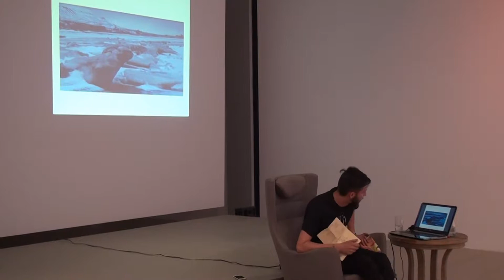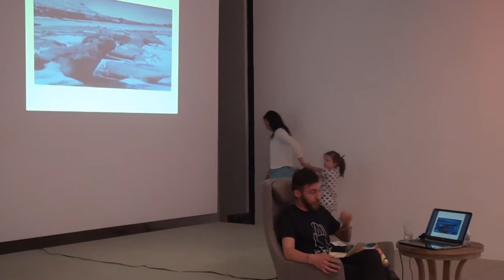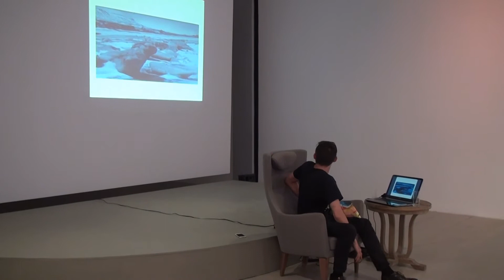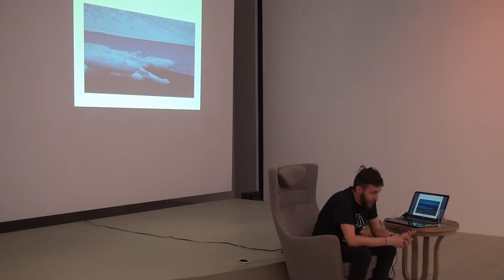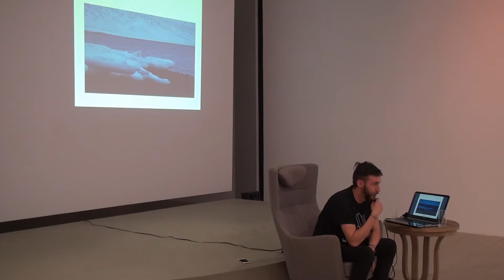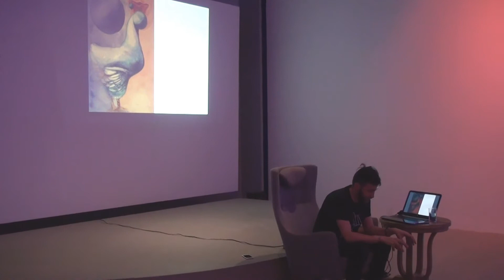Встреча с молодым азербайджанским художником Бутунаем Хаквердиевым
YARAT